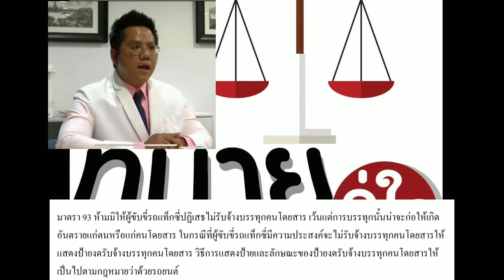แท็กซี่ปฏิเสธผู้โดยสาร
เกิดจนบ่อย เกิดจนชิน แล้วคนธรรมดาอย่างเราๆ จะทำอย่างไรดี แจ้งความจับได้ไหมกับแท็กซี่แบบนี้ มาดูกัน
หรือ Facebook แฟนเพจทนายคู่ใจ
หรือทางไลน์@ พิมพ์ @freelaw